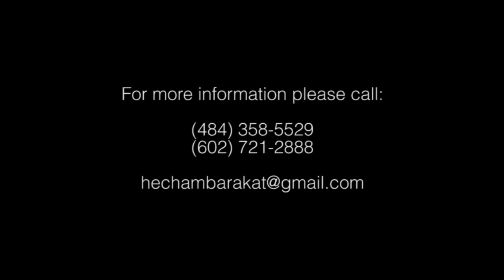Hisham Barakat 2014-Men Ba3ed Matawbik Besto-من بعد ما توبك بستو